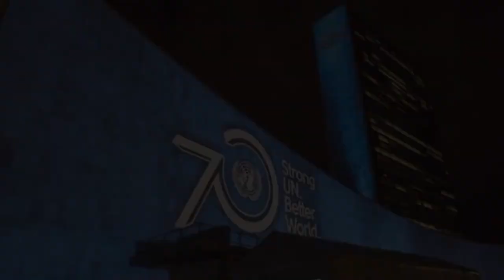Resumo semanal da ONU em imagens #63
Os esforços da ONU pela paz no Oriente Médio, com o secretário-geral da ONU visitando Israel e a Palestina; e as comemorações dos 70 anos das Nações Unidas em todo o mundo – estes são os destaques do resumo semanal da ONU em imagens.